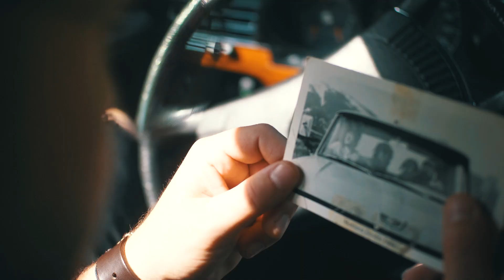Valdas Kabutavičius - IŠGERK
Tai daina apie draugus, gyvenimą ir gerus laikus.
Įrašyti ir pabaigti dainą įkvėpė Thomo Vinterbergo filmas „Dar po vieną“.

Muzika, žodžiai, aranžuotė ir mix/master: Valdas Kabutavičius